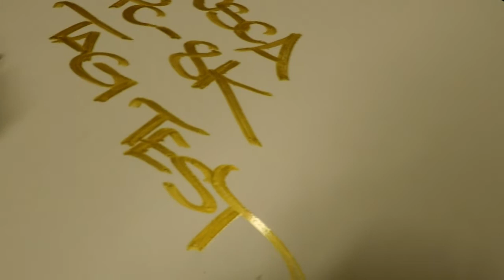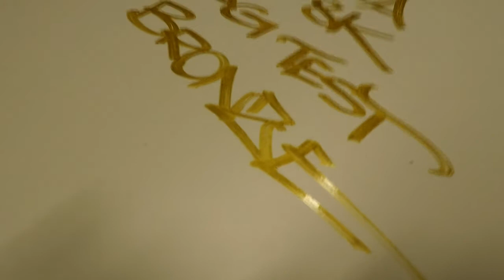Posca PC-8K "BRONZE" Chisel Tip - Tag & Shine Test 2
Posca got the colors. Maybe not a stainer but for a fresh instagram photo it works like a charm. get up in style ;)

(The channel is growing and you can be part of it. Thanks!)